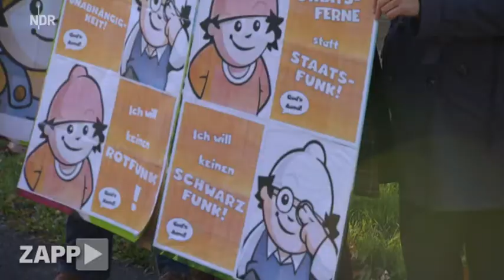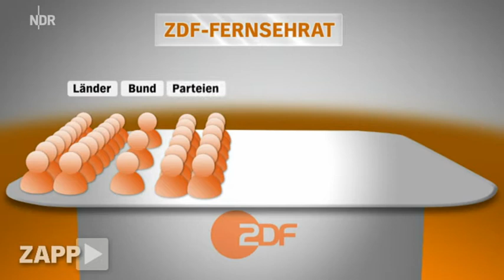Klage gegen ZDF-Staatsvertrag [06.11.2013]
Politiker kämpfen vor dem Verfassungsgericht um ihren Einfluss in den Gremien des ZDF. Das Gericht lässt durchblicken, dass in vielen Punkten Veränderungsbedarf besteht.

ZAPP - 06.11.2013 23:20 Uhr Autor/in: Boris Rosenkranz

Mündliche Verhandlung in Sachen „ZDF-Staatsvertrag" - vom 14. Oktober 2013